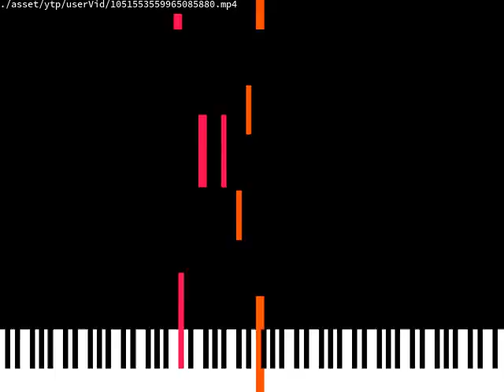GREECE YTP:Good News